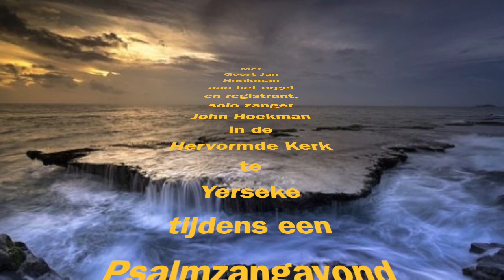Samenzang: Psalm 84:6(bovenstem) en Psalm 56:6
Hervormde kerk Yerseke

Opgenomen tijdens Psalmzangavond op 29 februari 2020.

Registrant: John Hoekman

Beeld, Audio & Montage film: Jaap Sinke